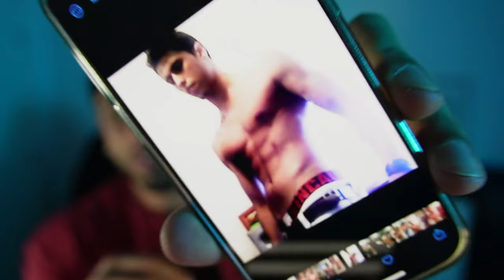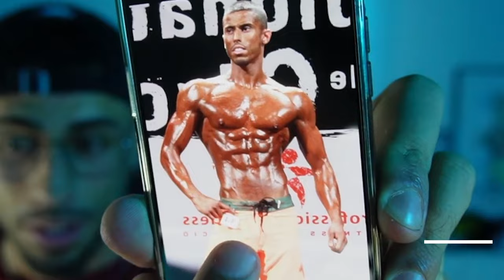MIS INICIOS, evolución desde mi PRIMERA COMPETICION I OPINION real I En DIRECTO I Mauro Fialho News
Darme vuestro apoya para más...Os leo en comentarios familia! CANAL DE TWITCH DIRECTOS A LAS 20:30